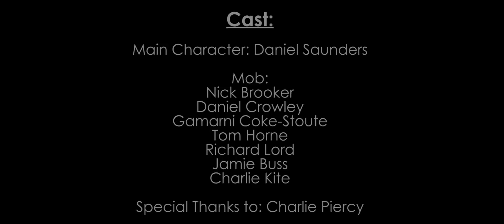Don't Mess With Dan | Short Action Film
A short action film filmed and edited by myself, Chris Brooker, which features both System and U3S freerunners, as well as the musical talent of Audeka.

MASSIVE thank you to every one that was a part of this video. The soundtrack to this video was by Audeka, a seriously talented music group.

People Involved:
Chris Brooker (Film Maker)
Nick Brooker (Mob)
Dan Saunders (Main Character)
Jamie Buss (Mob)
Gamarni Coke-Stoute (Mob)
Tom Horne (Mob)
Richard Lord (Mob)
Daniel Crowley (Mob)
Charlie Kite (Mob)
Charlie Piercy
Audeka (Music)

Thanks,
Chris
LINKS:
Audeka